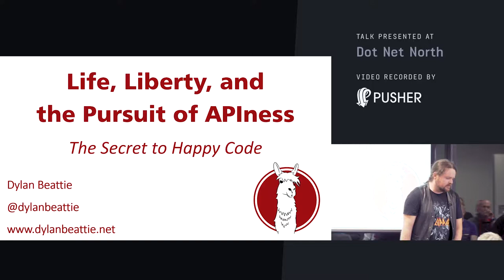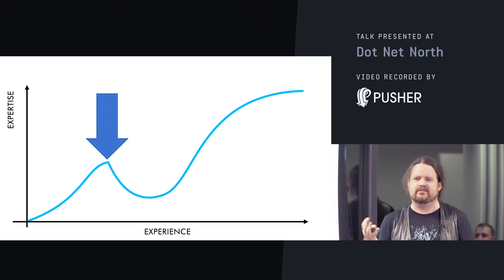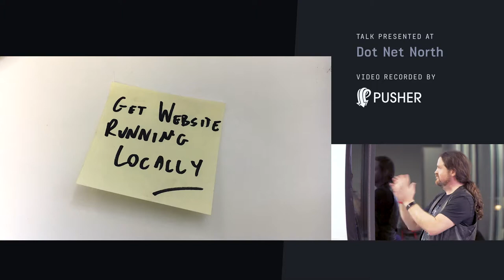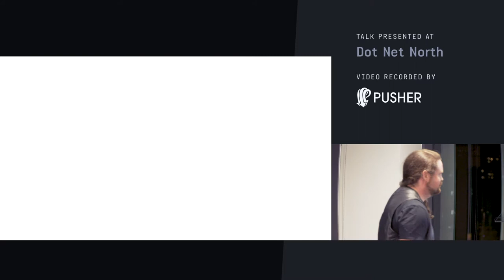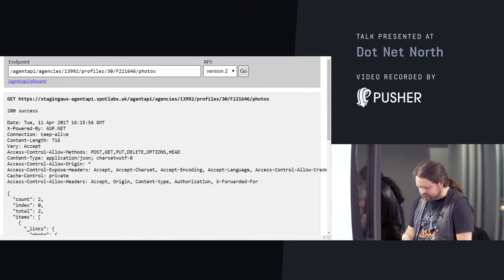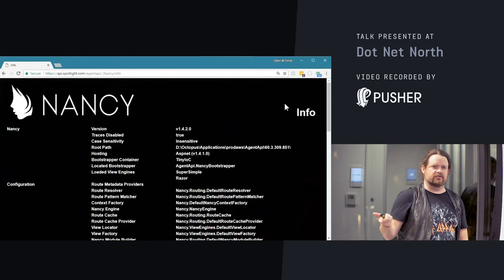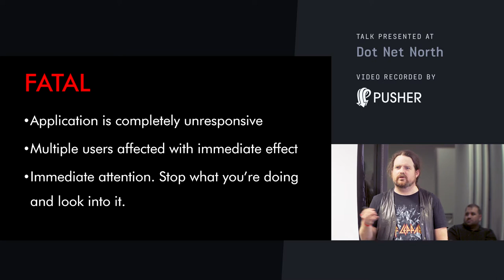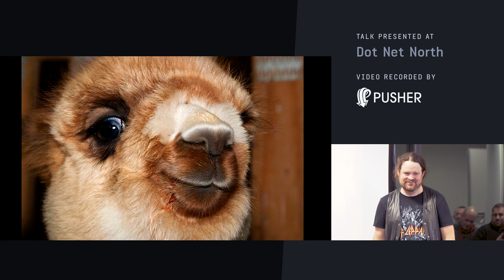Life, Liberty and the Pursuit of APIness - Dot Net North - October 2017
Life, Liberty and the Pursuit of APIness : The Secret to Happy Code

We spend our lives working with systems created by other people. From the UI on our phones to the cloud infrastructure that runs so much of the modern internet, these interactions are fundamental to our experience of technology - as engineers, as developers, as users - and user experiences are viral. Great user experiences lead to happy, productive people; bad experiences lead to frustration, inefficiency and misery.

Whether we realise it or not, when we create software, we are creating user experiences. People are going to interact with our code. Maybe those people are end users; maybe they're the other developers on your team. Maybe they're the mobile app team who are working with your API, or the engineers who are on call the night something goes wrong. These may be radically different use cases, but there's one powerful principle that works across all these scenarios and more - and it's called discoverability. In this talk, we'll draw on ideas and insight from user experience, API design, psychology and education to show how you can incorporate discoverability into every layer of your application. We'll look at some real-world systems, and we'll discuss how how discoverability works with different interaction paradigms. Because, whether you're building databases, class libraries, hypermedia APIs or mobile apps, sooner or later somebody else is going to work with your code - and when they do, wouldn't it be great if they went away afterwards with a smile on their face?

Speaker

Dylan Beattie is a software architect, conference speaker and musician based in London. He designs APIs and distributed systems based on Microsoft.NET. A regular speaker at conferences helps run the London .NET User Group.